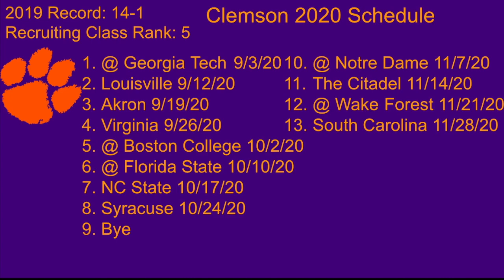2020 Clemson Tigers Football Predictions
In recent years, Clemson has been one of the best teams in college football. They have one of the best quarterbacks in college football in Trevor Lawrence, one of the best running backs in college football in Travis Etienne, and one of the best wide receivers in Justyn Ross. Will they be able to have another great season, or will they have one of their worst years in a while? Can Trevor Lawrence be a Heisman contender? This is my prediction.